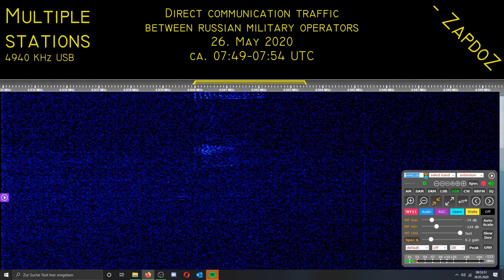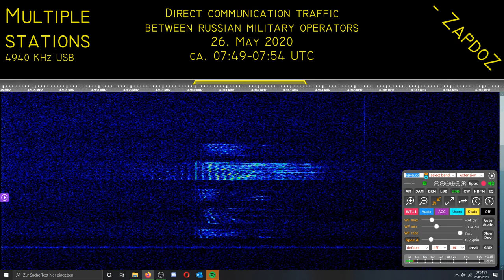[4940KHz; Baron-78] Direct communication traffic; 26. May 2020, 07:49UTC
We need a transcription, once again.
Keep in mind that 4940KHz is the day frequency of Baron-78, I wouldn't just record random nothing for 4 hours :P

This one is kinda similar to The Alarm traffic however there are more than 2 stations at once here (at least that's what it looks like to me). Also sadly the reception is mostly bad.

Another note: This is not the first time this occured. I heard similar traffic on 4940KHz before, however the reception was even worse on these recordings